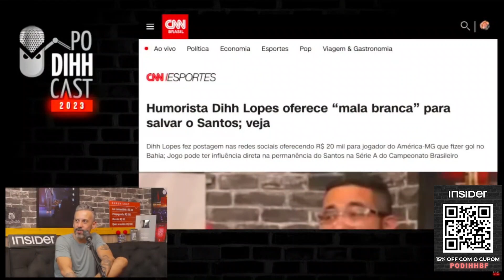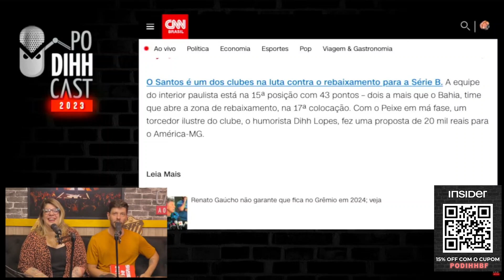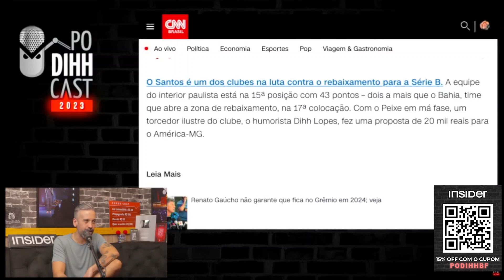EU TIVE QUE ME ENVOLVER!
Podihhcast
Dihh Lopes
Murilo Moraes
Luciano Guima
Renata Said